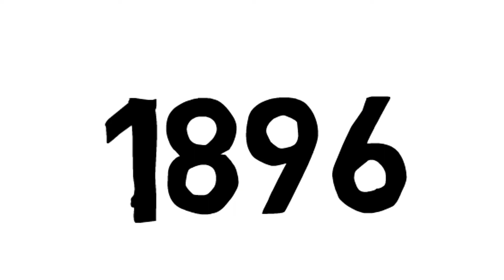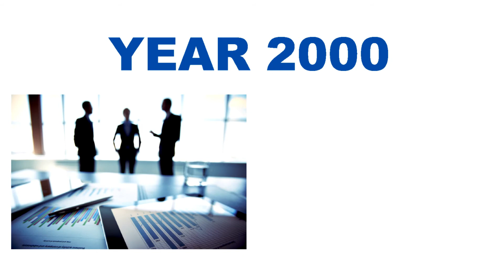Royal Enfield Bullet (बुलेट) Success Story In Hindi | New Launched Classic 350cc and 500 (QNK GROUP)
In this video I am tell you about royal Enfield how they will Sucess and their story so please watch video till end.

दोस्तों Royal Enfield  की शुरुआत साल 1862 में अल्बर्ट एंडी ने किया था... The New Enfield Cycle Company“ यह Company मुख्य रूप से साइकिल और उसके कंपोनेंट्स बनाती थी. Watch full video to know more.